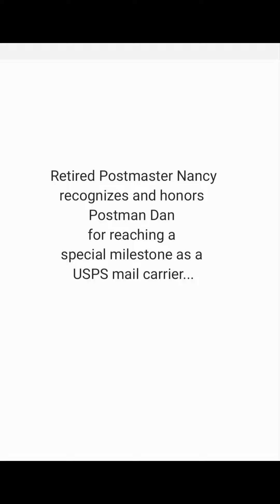Special recognition for Postman Dan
Our local USPS Post Office failed to recognize and honor Postman Dan after 40 years of employment and a perfect, clean driving record, so our friend, retired Postmaster Nancy stepped up...